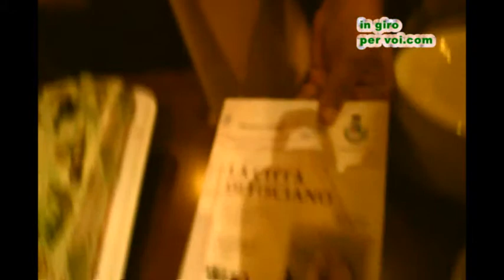bcc fisciano cena fine stage 2012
la cena di fine stage con gli stagisti del 2012 . il saluto del presidente Bcc fisciano domenico sessa .